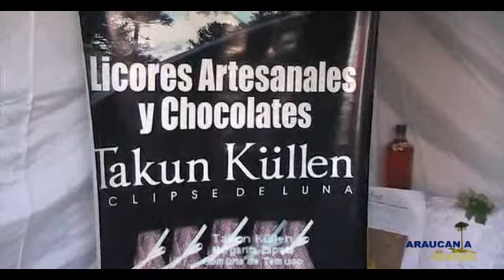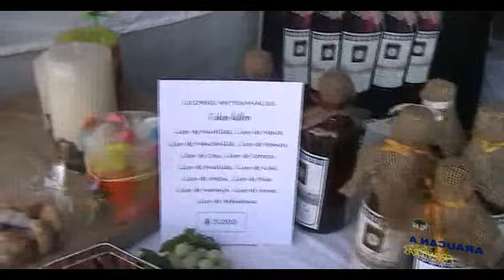Licores Artesanales Takun Küllen - Temuco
El equipo de estudiantes de pregrado de la Universidad de La Frontera "ARAUCANÍA SIN FRONTERAS" (ASF), en el marco del desarrollo de su proyecto FDI para la difusión del Turismo Mapuche y el Agroturismo de La Araucanía, Chile, visitó una Feria Artesanal que se desarrolla todos los años en el mes de Mayo en la Plaza Teodoro Schmidt de Temuco.

Nombre Emprendimiento: Takun Küllen, voz mapuche que significa Eclipse de Luna.
Nombre Representante: Margarita Zapata.
Dirección: Pullinque 01790
Fono celular: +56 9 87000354
Descripción: Producción de licores artesanales: murtillas, menta, manzanilla, romero, coco, cerezas, frutillas, kiwi, melón, piña, naranja, mora, arándano. Además, chocolates con rellenos de frutas.